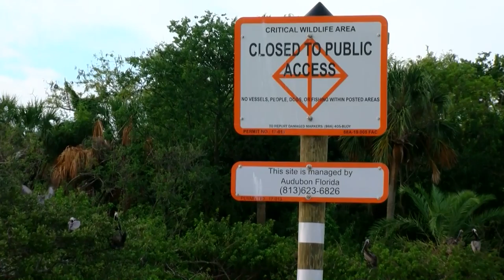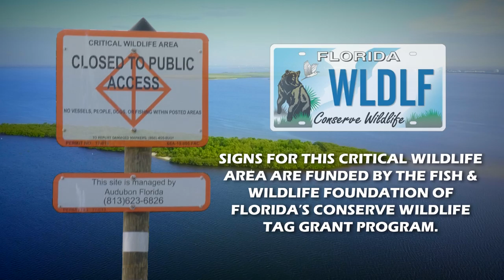Mosaic and Audubon Florida Partnership Ensures The Population of Shoreline Birds Continues to Thrive